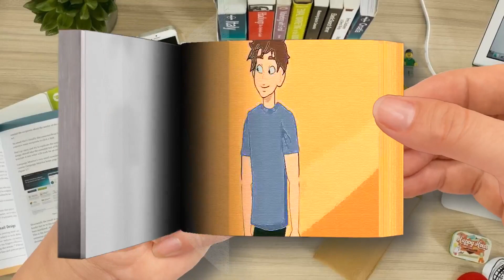Alex And Steve | Minecraft Anime Flipbook Animation MinutkaAnimation